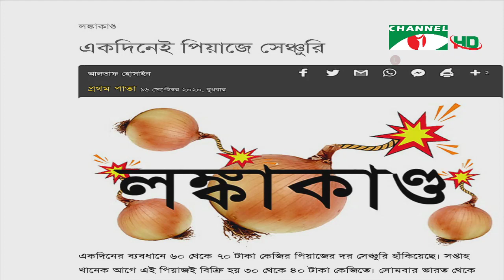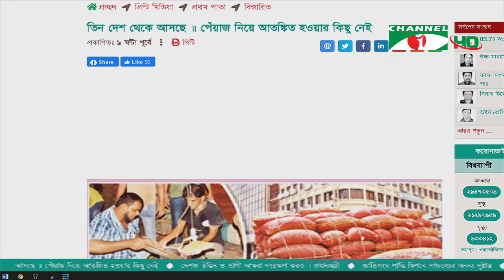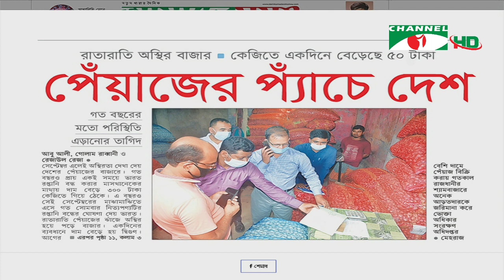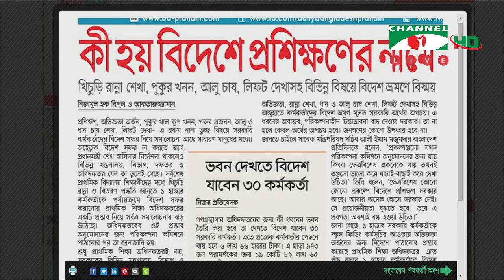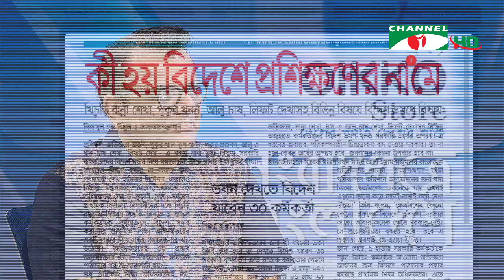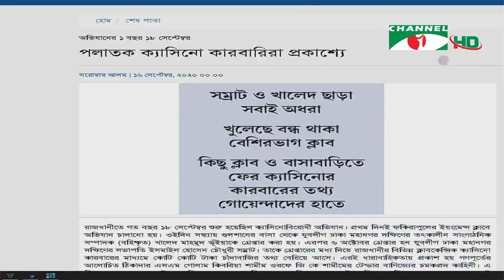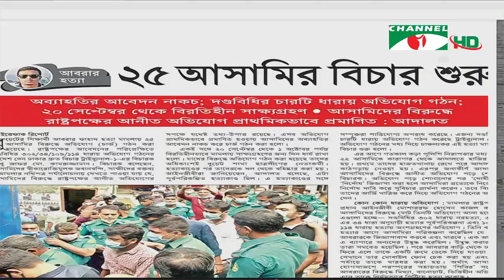ঐক্য স্টোর সংবাদপত্রে বাংলাদেশ (১৬সেপ্টেম্বর, ২০২০)